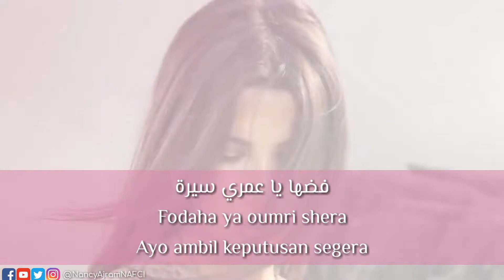Nancy Ajram - Ayi Hob W Ayi Gheera [Album 2017]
FULL TERJEMAHAN